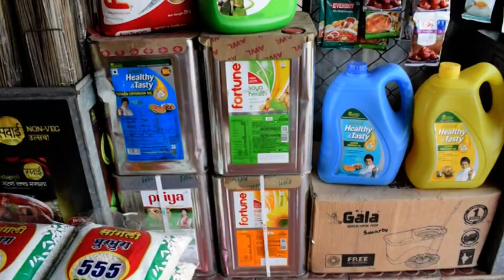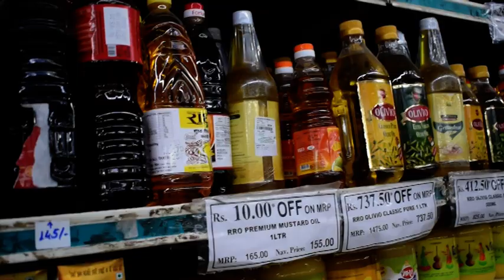The rise in edible oil price creates distress in the markets of Maharashtra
The cost of edible oil has increased by 20 per cent since last year in Jalgaon. The market suffers due to the elevated rates.